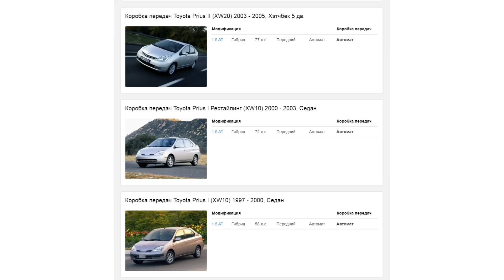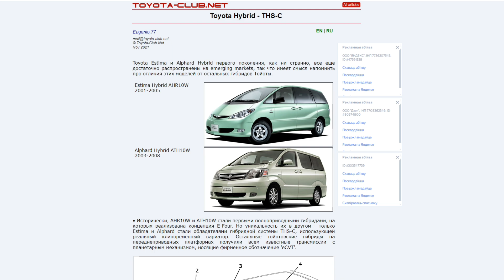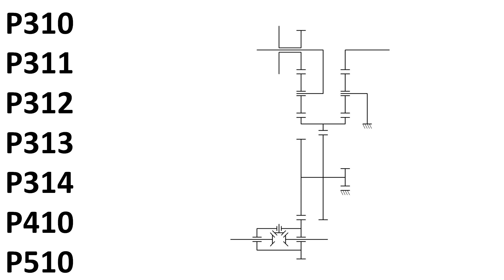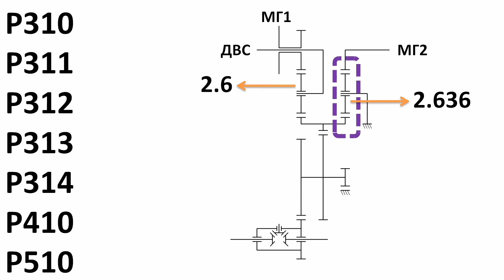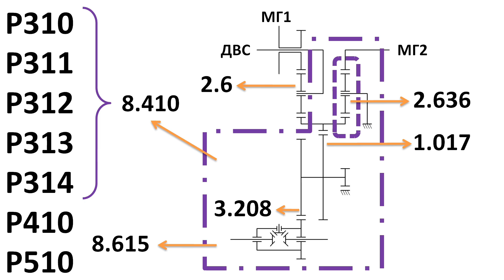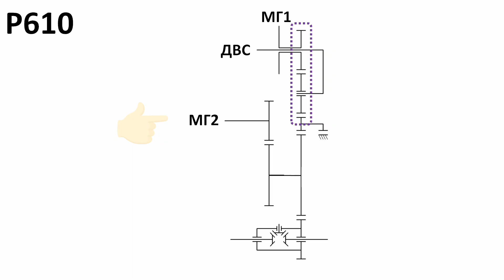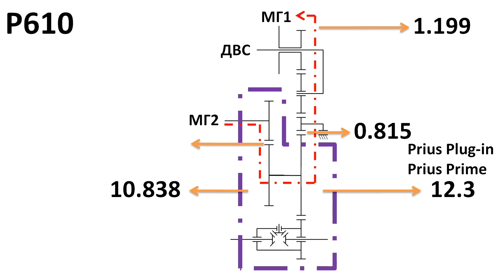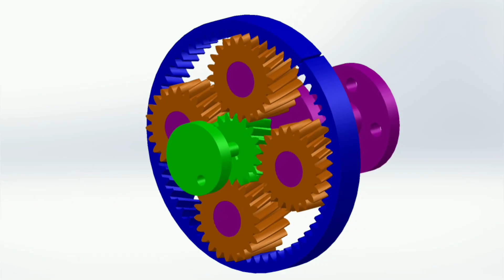Трансмиссия Toyota Prius Часть 2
В этом видео вы узнаете по третьем и четвертом поколении трансмиссии Toyota Prius, а также о похожей на вариатор трансмиссии Toyota P210 и дополняющей ее Q210. Как и в прошлом видео будут показаны кинематические схемы трансмиссий и передаточные отношения между из звеньями.

Кошельки WebMoney:
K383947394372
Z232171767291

00:00 Введение
00:32 P210
02:00 Q210
02:37 P310 и другие
05:52 P610 и другие
09:34 Заключение

Интересные сайты
Техника ВК